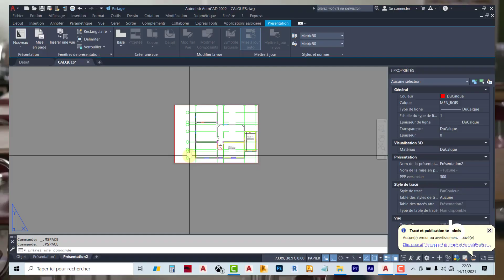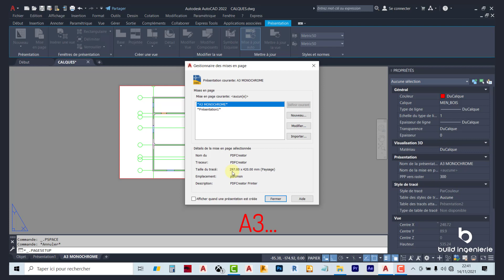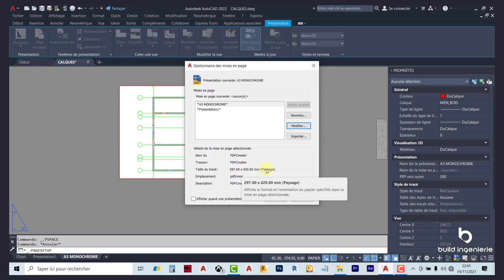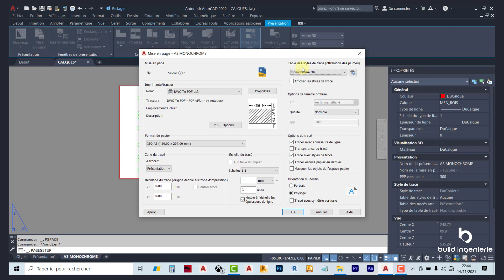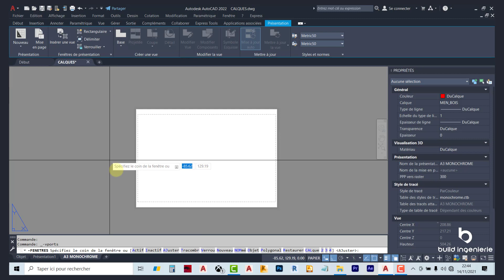Comment faire une MISE EN PAGE sur Autocad